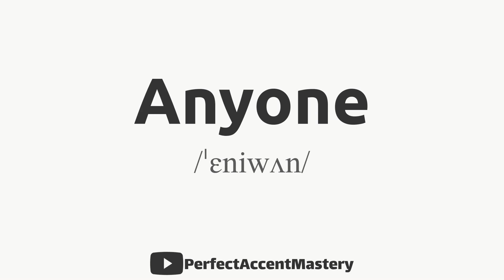How to Pronounce ANYONE | IPL | Definition | Perfect Accent Mastery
What You'll Find:

In-Depth Pronunciation Tutorials: Our videos are meticulously crafted to help you master the pronunciation of specific words and sounds. Explore our library of pronunciation guides, including our latest video, "How to Pronounce 'ANYONE.'"